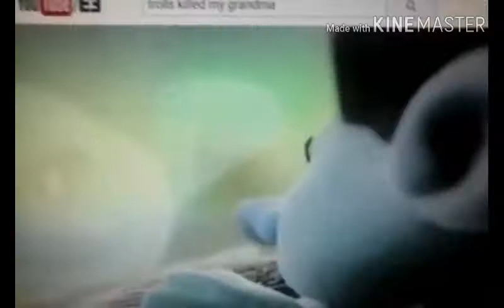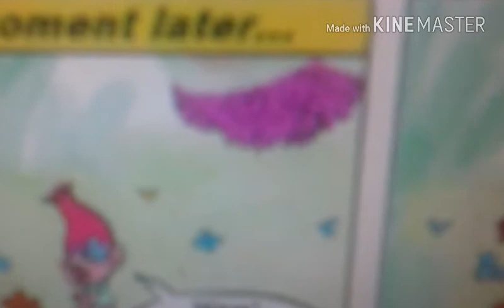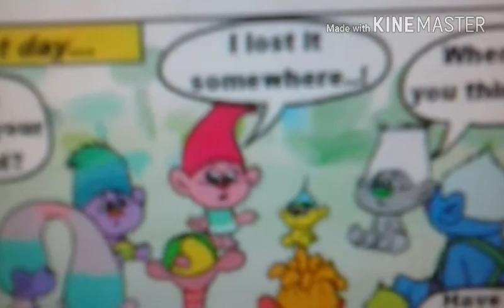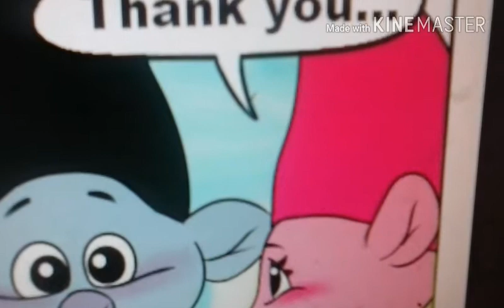Poppy And Branch Stay The Night